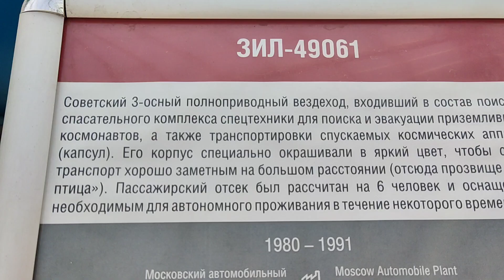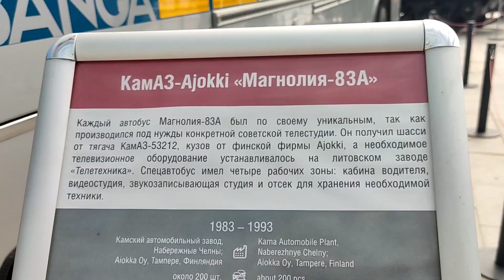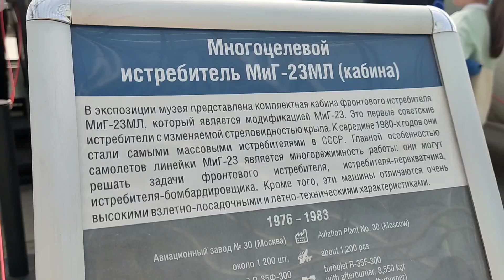Музей автомобильной техники.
Крупнейшее в России собрание раритетных автомобилей и мотоциклов.Вся130-летняя история автомобильного транспорта в нашей стране и мире.